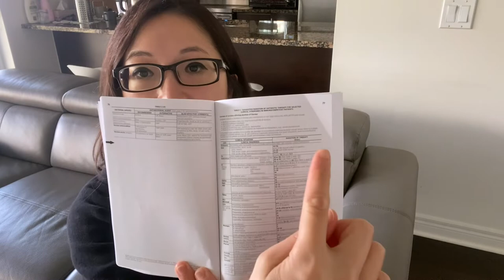How to Review Antibiotic Therapy Duration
In this video, I describe how you can review your patient's antibiotic duration to ensure that their therapy does not get continued for longer than necessary

Duration optimization is an Antimicrobial Stewardship strategy that any clinical pharmacist without prior infectious disease training can use to optimize their patient's antimicrobial therapy.

-The Sanford Guide to Antimicrobial Therapy (mobile app - ~$40 USD/year; book - ~$35 USD; US based)

-Infectious Diseases Society of America (IDSA) Clinical guidelines (US based guidelines; both webpage and mobile app are free to use)

-Association of Medical Microbiology and Infectious Disease (AMMI) Canada (Canada based guidelines; webpage free to access)
-check out their 'The Practice Point: Duration of Antibiotic Therapy for Common Infections' 2021 document, available

-Firstline - Clinical Decisions (formerly 'Spectrum'; great to use if your institution is included as it will have your institution-specific guidelines on antimicrobial therapy duration; free mobile app)

Let me know if the comments below if you have any questions or if you would have topics you would like me to do future videos on.

Timestamp
0:00 - Intro
0:45 - Goal of duration optimization
1:00 - Advantages to duration optimization
1:39 - Step 1: Look up guideline suggestions
1:55 - The Sanford Guide
2:28 - IDSA Guidelines
2:36 - AMMI Canada
2:54 - Step 2: Do a literature search
3:10 - Step 3: Patient’s clinical status
4:43 - Step 4: Ask your local ASP pharmacist